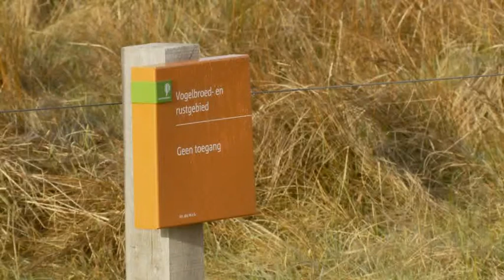Prohibition sign in the Slufter 🔴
Content by: Natuur Digitaal (Marc Plomp); Stichting Natuurbeelden

Description: Clip made in the Dutch nature from the collection of the Netherlands society for nature images

Description (more): Bird rustgebied, no access sign.

Contributor Information: Floppy, Marc (camera)